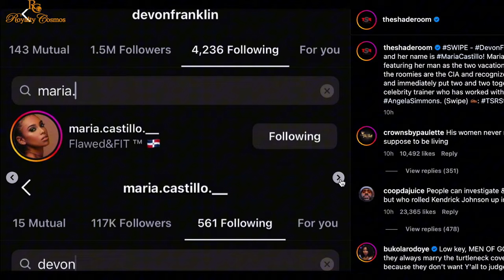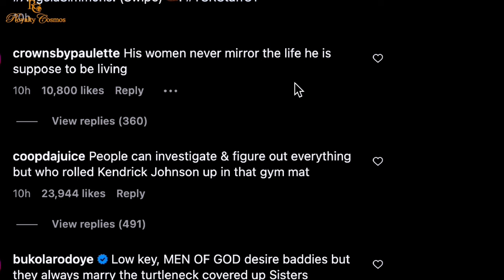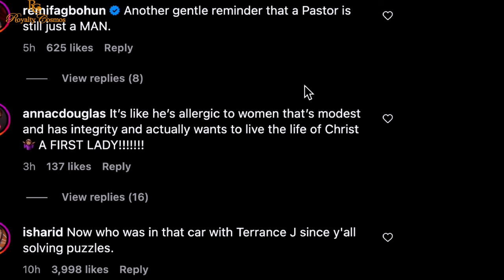Devon Franklin's Mysterious New Love Interest Exposed - Stirring Up Controversy!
meagangoilod ex-husband devonfranklin was allegedly spotted with a new boo in Cabo Mexico, a fitness trainer called mariacastillo. Why some are happy that he has found love again, many are concerned about his choice of women and wondering why the women he marries or date does not reflect his lifestyle as a preacher. Devon Franklin's New Romance: Controversy Surrounding His Relationship Choice.
Welcome to another celebrity relationship gist, only on Royalty Cosmos Tv.